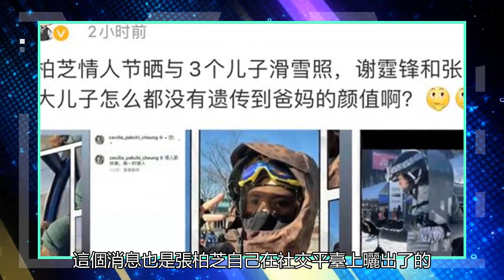I張柏芝在情人節曬劇照！帶著三個孩子滑雪，15歲的兒子看起來成熟帥氣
2月14日，有八卦媒體在社交平臺上曬出張柏芝帶3兒子滑雪的畫面，也是曝光了這一家的近況，3個孩子的高顏值也是引發了網友們的關注和熱議。這個消息也是張柏芝自己在社交平臺上曬出了的，她也是配文稱：“情人節快樂，唯一的情人。